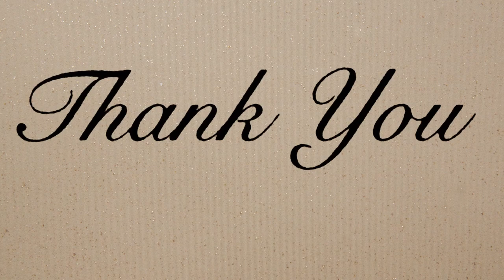Julian Yee's Winter Olympic Experience. Yamcha with Sky and Julian Yee, Part 2.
In today's episode of Yamcha with Sky we have with us Julian Yee! Malaysia's first Winter Olympian in the Sport of Figure Skating.
Join Us as we discuss the sport of figure skating and Julian's experience in the 2018 PyeongChang Winter Olympics!